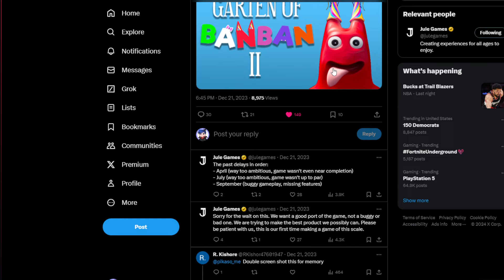Garten of Banban 2 Roblox Is HERE!!!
On Roblox
Garten Of Banban 2 Is OFFICIALY Coming To Roblox Very Very Soon So Check Out The Release Date!!!

In this video, we announce the release date for Garten of Banban 2 Roblox! Players can expect to play this sequel on Roblox on September 6th. Don't miss it!

Looking for a fun game to play on Roblox? Look no further than Garten of Banban 2! This sequel is full of new features and upgrades, so be sure to check it out when it releases on January
The past delays in order:
- April (way too ambitious, game wasn't even near completion)
- July (way too ambitious, game wasn't up to par)
- September (buggy gameplay, missing features)
In this video, we're announcing the release date for Garten of Banban 2 Roblox! Be sure to check it out when it arrives on January

We can't wait to see how you all play this new game!